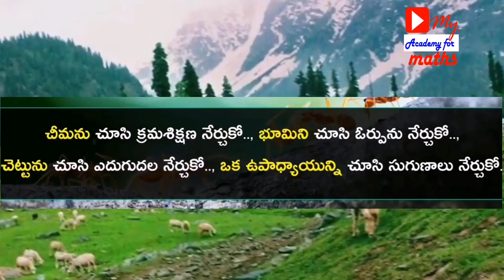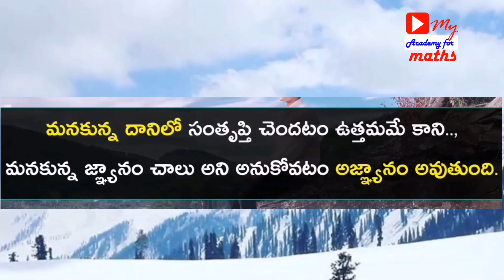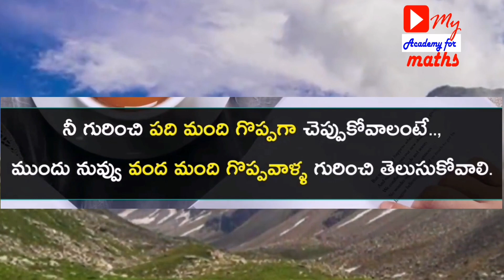Sarvepalli Radha Krishnan Quotations in telugu 1080p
WELCOME TO
my academy for maths